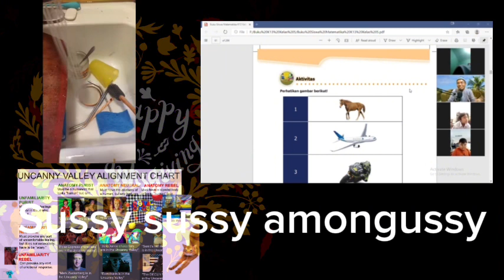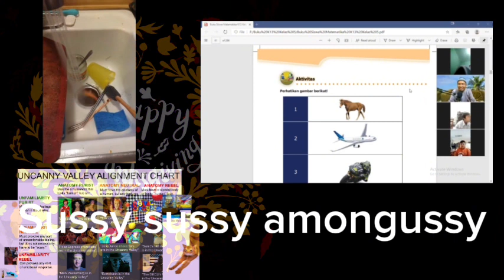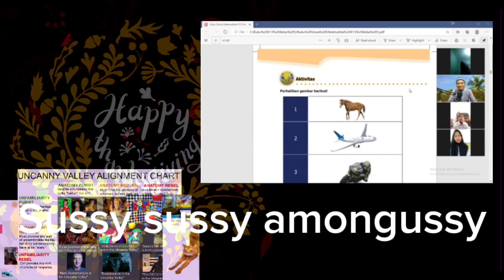(Unofficial Gen 105) SDK but it’s another overcomplicated generation